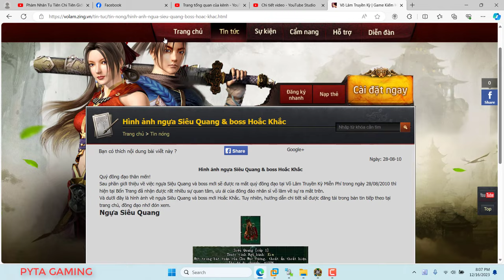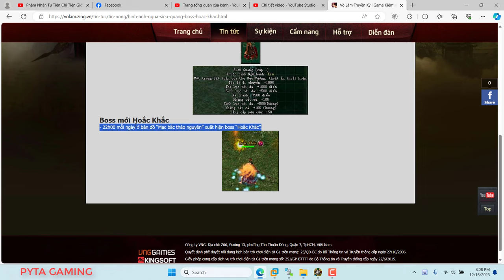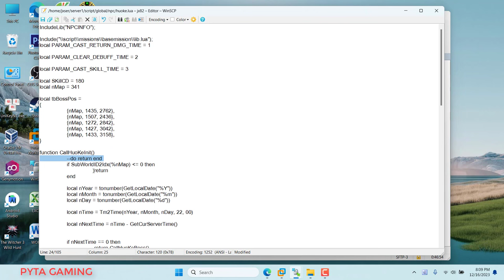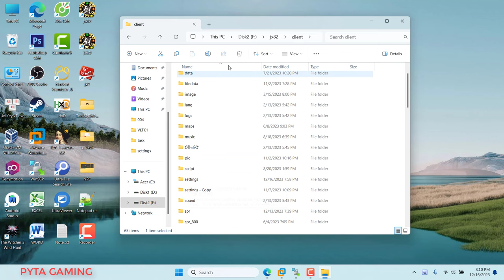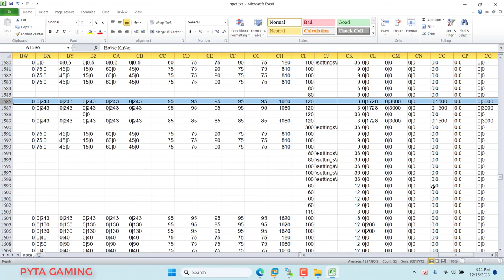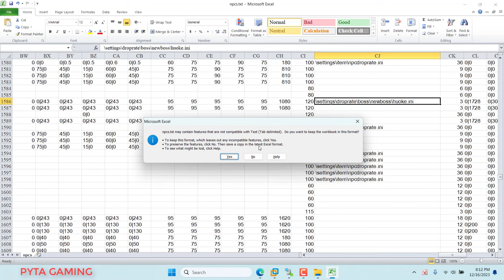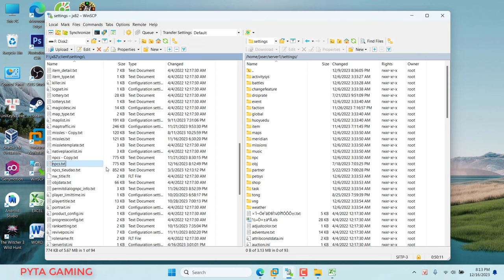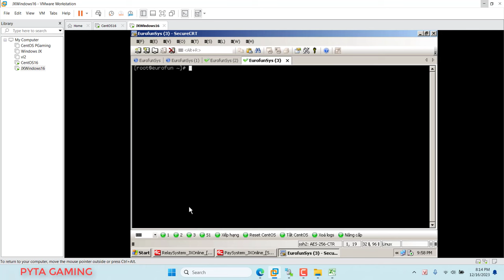Boss Hoắc Khắc siêu mạnh xuất hiện 22h00 Mạc Bắc Thảo Nguyên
Boss Hoắc Khắc siêu mạnh xuất hiện 22h00 Mạc Bắc Thảo Nguyên | Võ Lâm offline.
Siêu boss mông cổ cực mạnh cực trâu và phản đòn La Hán Trận trong game VLTK - JX Linux 8.0 6.0 - Trò chơi Võ Lâm Truyền Kỳ 1.

- Hãy donate cho PYTA để mình có nhiều động lực ra Video mới nhé ^-^:
Vietcombank: 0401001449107 - PHAN MINH TAM